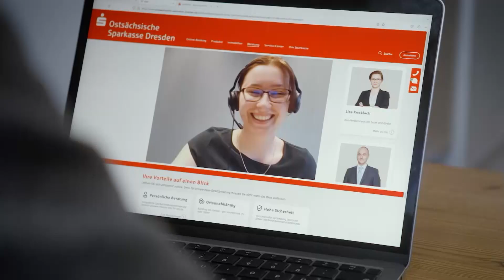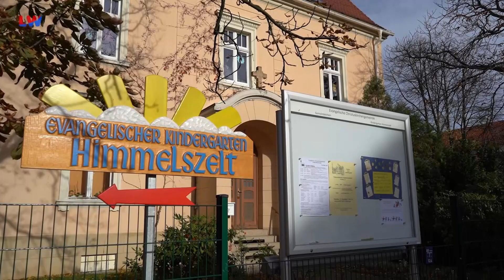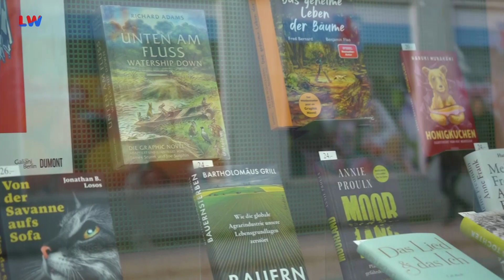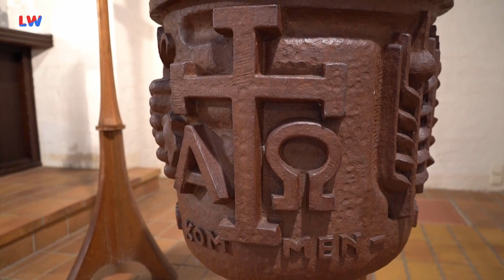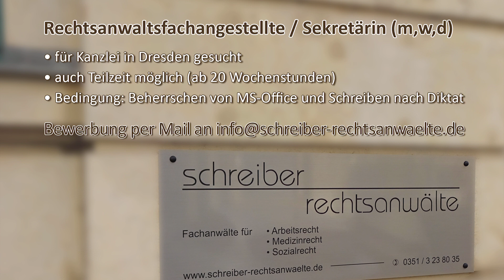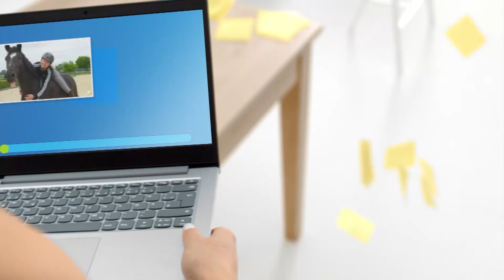Feiertagsprogramm zum Buß- und Bettag am 22.11.2023 - LAUSITZWELLE